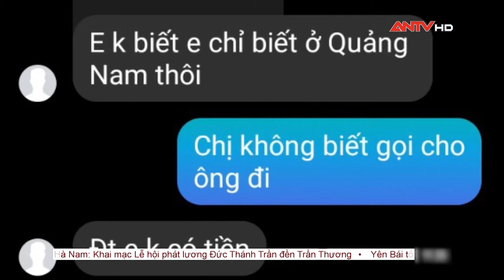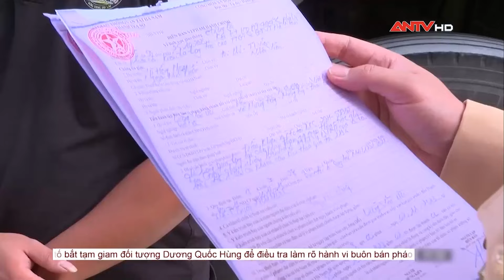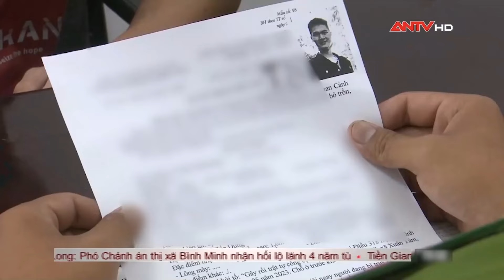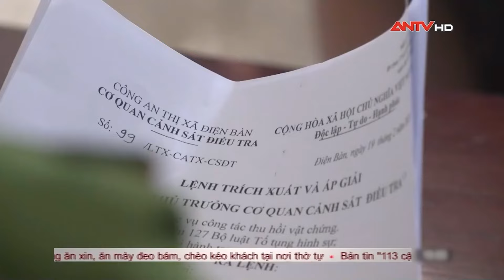Tin tức an ninh trật tự nóng, thời sự Việt Nam mới nhất 24h tối 19/2 | ANTV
Mời quý vị và các bạn xem thêm: Tin tức an ninh trật tự nóng, thời sự Việt Nam mới nhất 24h sáng 23/1